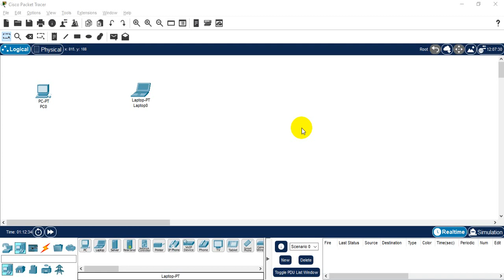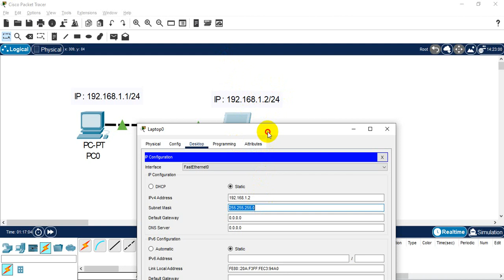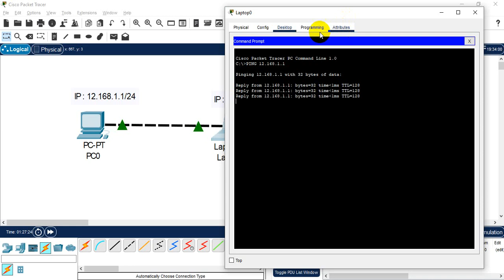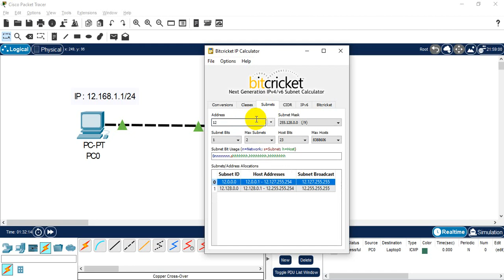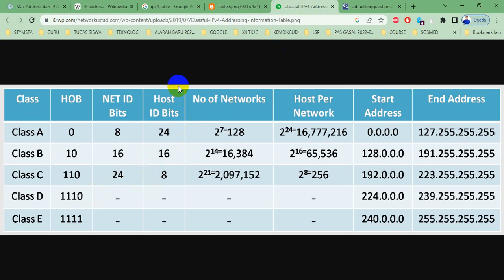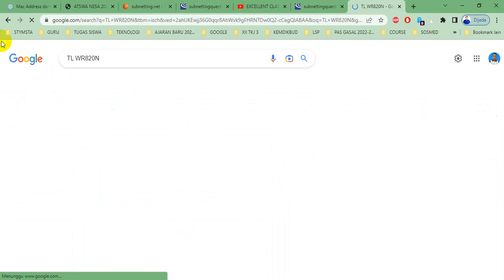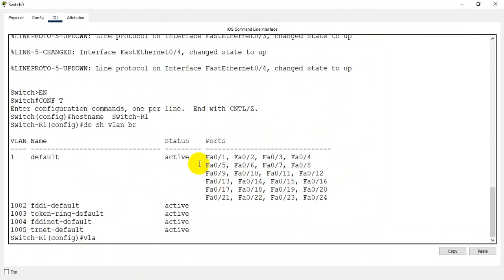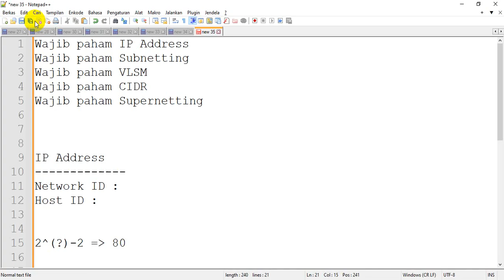MATERI VLAN PART 1